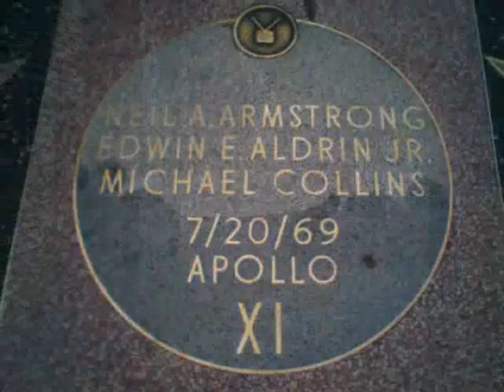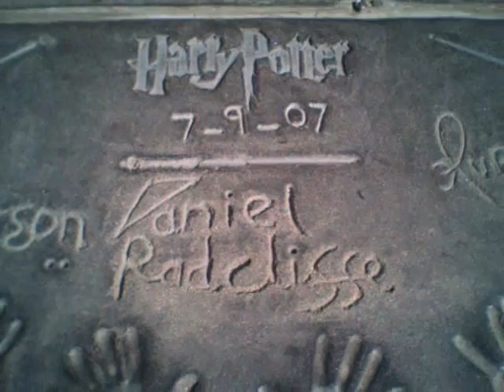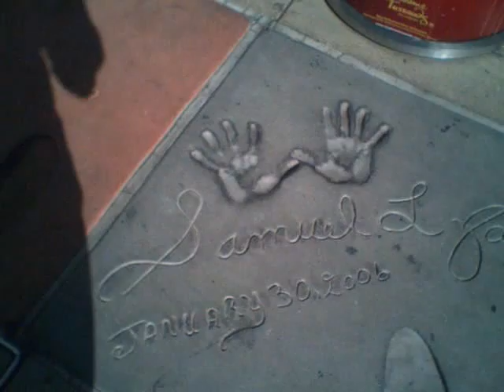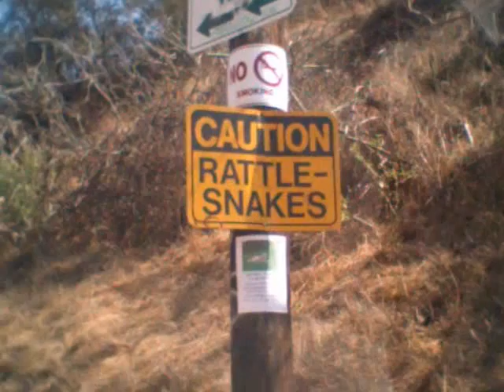Day out in Hollywood